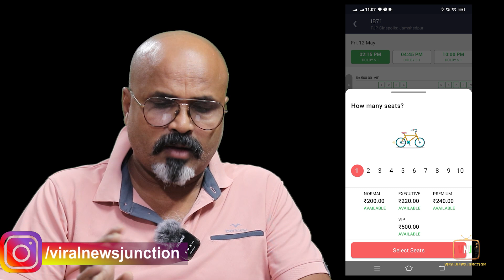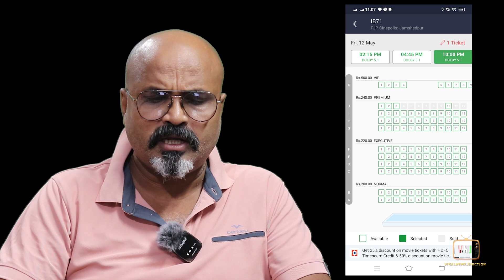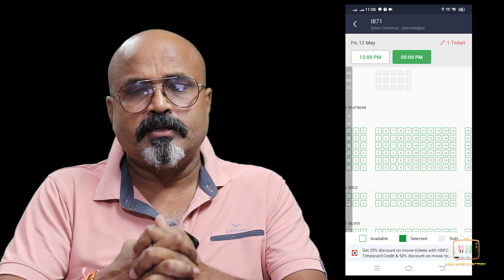IB 71 Pre Review By Narendra Sharma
Bollywood New, Movie Review, Movie Trailer, Trailer Review Or Reaction Upcoming IB71 Movies से जुड़े न्यूज़ जानने के लिए देखिये ViralNewsJunction को